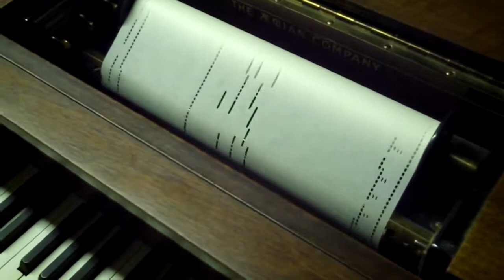George Steck 1923 Duo Art Player Piano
1923 Duo Art Reproducing Piano w/ Many Rolls!

We are proud owners of an incredibly special and unusual George Steck Duo Art baby grand Reproducing (ie, Player with rolls) Piano circa 1923, along with 30+ music rolls to go with it.   It is the most amazing instrument you can imagine, incredibly steampunk, and in fabulous condition!    My family had acquired it from the estate of a wealthy piano expert in Atlanta GA who had spent years painstakingly restoring every element of the bellows, solanoids, tubes, etc. to their original glory.   It is in fabulous condition, except for one metal knob that needs repair.

Unfortunately, after my mom’s recent passing and a move, I am unable to keep the piano, so I am reaching out to you to find out if you know of any collectors of such rare pianos who might be interested in purchasing this truly stunning instrument?    Would you be interested in selling it on consignment and I pay you a fee/commission upon the sale?    It has great sentimental value, I would love to find a new home for it with someone who would appreciate and play it!

This piano is currently located in my home in Durham, NC.   They commented at how amazingly well restored all the systems are on this piano, and what a rare and wonderful Duo Art specimen it really is!     Currently it is in need of tuning, but if it will be moved for sale, then it makes more sense to work the cost of retuning into the sale transaction, as it is likely to lose tuning again during a move.

This piano was professionally appraised at a value of $12,000 in spring of 2016.

See photos below, and I also have an video I could send of the piano actually playing a Duo Art piano roll.    We will include about 30 piano rolls with the piano, they are wonderful!   A wide selection of vintage jazz, old time popular music, as well as more recent and holiday tunes.

This is an amazing deal, as this is a very rare and fine quality fully operational antique instrument.   If you search the web for one of these in good condition, prices tend to range anywhere from $12,000 to $45,000!